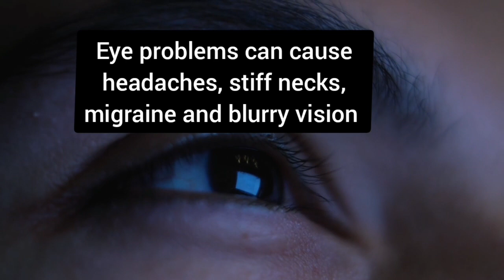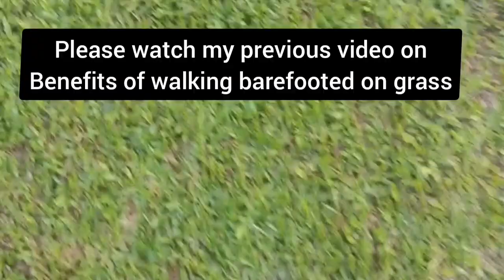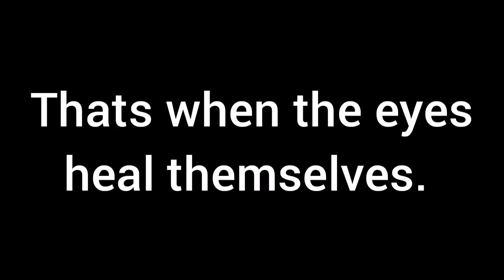EYE TALK - Pt 1-Eye care habits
I always thought eyesight degenerates with age. But ayurveda says ..
 *irrespective of age, vision can be restored".*
Nowadays lots of young people, especially those below thirty are suffering from  eye related issues. It could be due to genetic factors, lifestyle practices, environment, diet and stress.
My experience with sight improvement was accidental. As i slowly tried to adopt ayurvedic lifestyle and as my yoga practices intensified in the past few years i find that my dependence on spectacles have reduced. Now i hardly reach out for them.
In this Part 1 : *EYE TALK*  video, I am sharing some of my lifestyle habits  that has contributed to my own vision restoration.
Do watch it, comment and share.